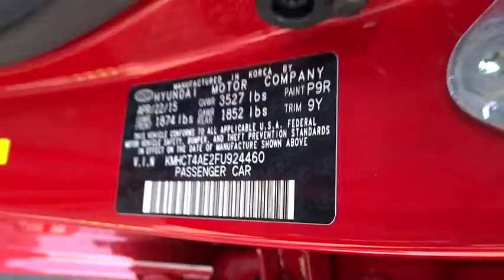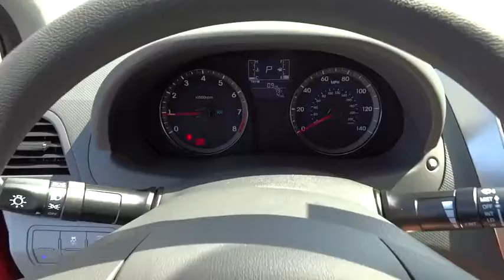2015 Hyundai Accent National City, Chula Vista, San Diego, Bonita, CA 30052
2015 Hyundai Accent

Frank Hyundai
2400 National City Blvd